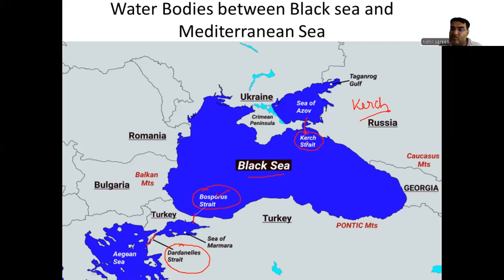Water bodies between Black Sea and Mediterranean Sea | NIKHIL SAREEN | Current Affairs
LET'S GET TO KNOW ABOUT CUET UG 2024 EXAM PATTERN IN DETAIL FROM OUR EXPERTS !!

Since the beginning of the CUET and other exams like the IPU, BVP, and other entrance test exams, EDUPREPARATOR has a remarkable history of providing 100% of the results. The prestigious Delhi University, Ambedkar University, IPU colleges, and numerous other universities have admitted 100% of the students who have come from our center. These universities include Lady Shri Ram, St. Stephens, SRCC, Hansraj, KMC, Ramjas, GGS, Khalsa, Hindu, Daulat Ram, VIPS, Maharaja Agrasen Institute of Technology, Jims, Bharati Vidyapeeth's College of Engineering, Maharaja Surajmal Institute of Technology, and many more.

We at EDUPREPARATOR are dedicated to helping young brains realize their greatest potential, and your accomplishments confirm that we are doing just that. 🎓👏
Accomplish 100% on the CUET by using Edupreparator.